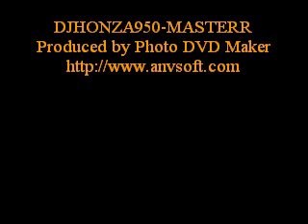DISCOHOUSEREMIXESDISCOHOUSE DJHONZA950 MASTERR950